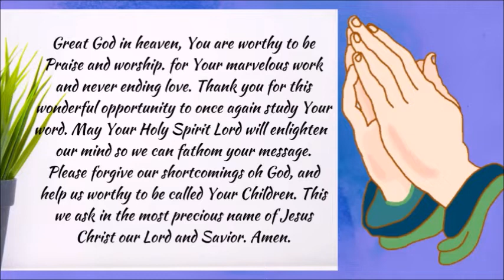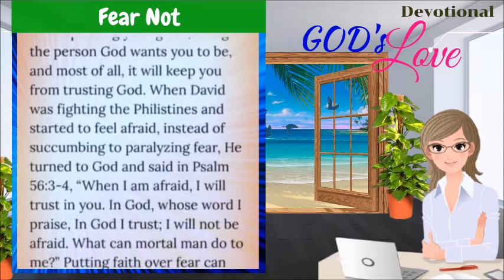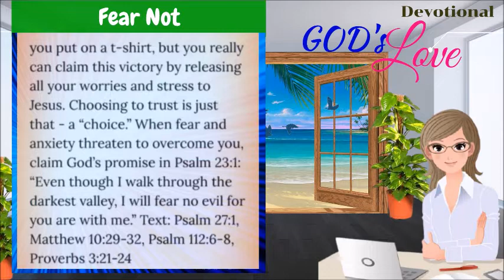DEVOTIONAL || FEAR NOT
Psalms 56:3-4
3 What time I am afraid, I will trust in thee.
4 In God I will praise his word, in God I have put my trust; I will not fear what flesh can do unto me.

Psalms 23:1  "The Lord is my shepherd; I shall not want."